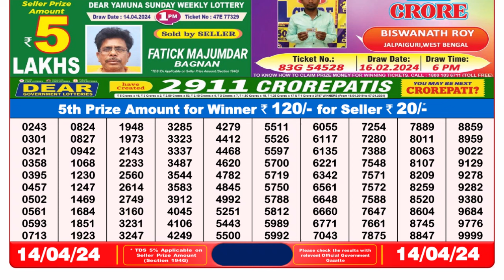🔴 Lottery Sambad Live 08:00pm 14/04/24 Day Nagaland State Dear Lottery Result Pdf Download